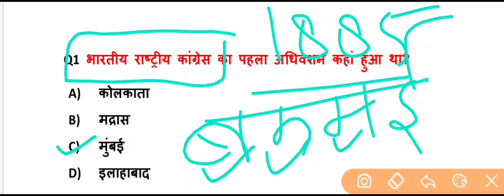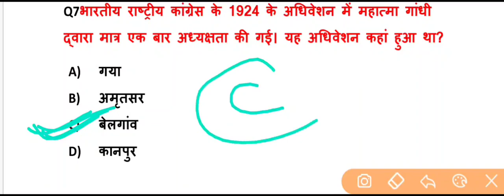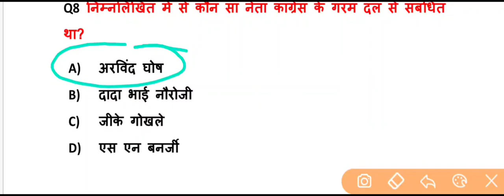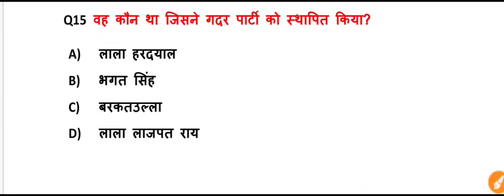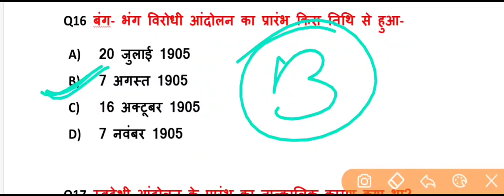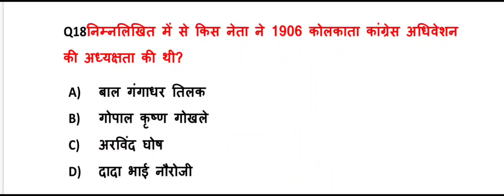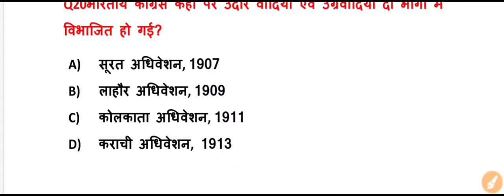Reet SST Test - 9 (3500+ Q Series)